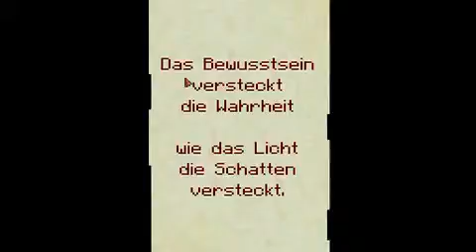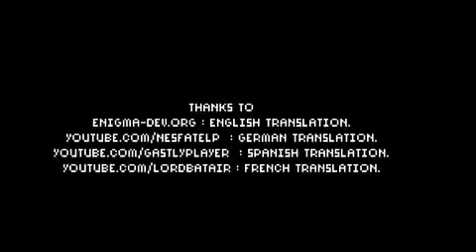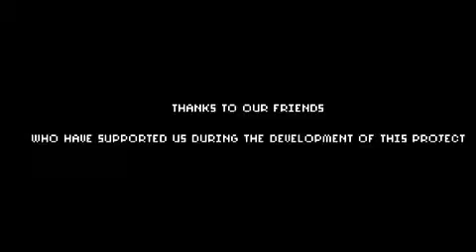Let's Play 7 Days (Blind) (German) Tag 7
ENDLICH! TAG 7!!! :D Endlich beendet! :D *Konfetti schmeiß, ausflipp, von rechts nach links und zurück mit hoch gerissenen Armen "wuwuwuwuwuuuuuuu" mach* XD XD XD Ich hoffe ihr freut euch genau so sehr wie ich. :D :D :D Viel Spaß beim anschauen. ^-^ 🖤